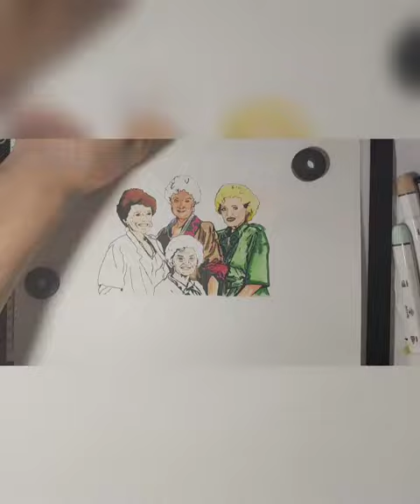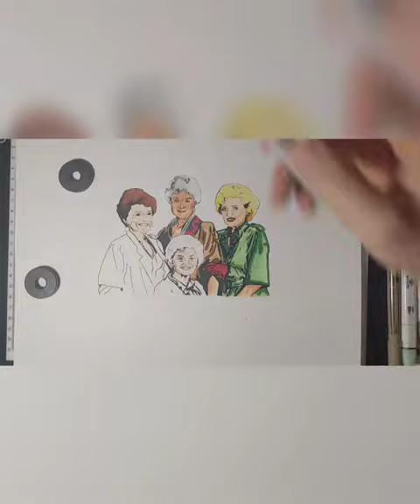Not Your Average Artist: Golden Girls Timelapse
Mutants
Ninja turtles
Tmnt
Leonardo
unique art
art
introduction video
Original art
Hispanic
Jersey artist
New providence
Pioneering through art
Chi-town
Chicago art
Street art
Chicago
Chicagoans
Detailed art
Mexican artist
Salvadorian artist
Salvi
Guanaco
MexiSalvi
SalviMexican
Latino artists
Brown pride
Blackpride
Black Lives Matter
Cats
Black cats
Realistic art
Anime art
Batman
Killer croc
Superman
Nightwing
Black superman
Comic DC
DC
marvel
Marvel
Shazam
Todd Mcfarlane
Jim Lee
Stan Lee
Frank Miller
Rob Liefield
Fun
Funny
Teen art
Artsy
Dragonball
Dragonball Broly
Dragonball Goku
Dragonball Z
Dragonball GT
Dragonball Super Broly
Dragonball Super
RBG
Ruth Bader Ginsburg
Associate Justice of the Supreme Court of the United States
Special
Ladybug
Cat Noir
Shredder
Foot Clan
Puppy monkey BBY
Thor
All Mighty Thor
Daredevil
Asgard
Hulk
Spawn
Spanish
Gaming
Coryxkenshin
Godzilla
King Kong
Chills
Bat In The Sun
Batman Flashpoint
Superman
Henry Cavill
Snyder Cut
Steppenwolf
Dmx
Scorpion
Mortal Kombat
Sub zero
Mileena
Kitana
Lu kang
Kung Lao
Jax
Cassie cage
Boi
Stopdropoverthetop
Ohohohthatsalowridersroll
RipDMX
Green lantern
Omni man
Invincible
Explode
Viltrimites
Mark
Nolan
Conquest
Battle Beast
Homelander
Starlight
Jonny Cage
Ermac
Supermen
Kingdom come superman
Old superman
Homelander 4 life?
Omni man is the man
Omni man
Omni man Nolan